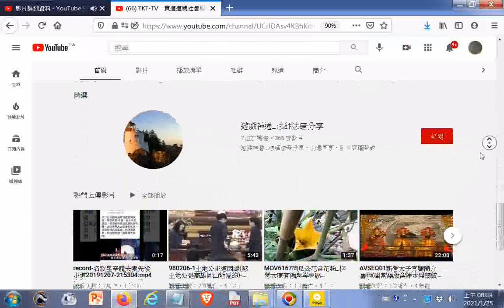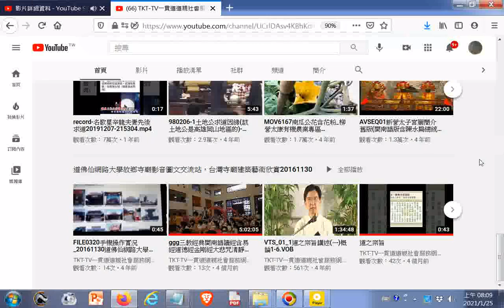TKT-TV一貫道道親社會服務網路電視台 YouTube htm205210125 訂閱人數與觀看次數、時數